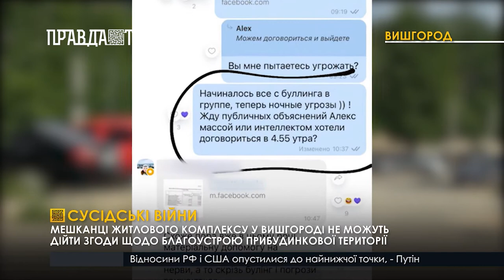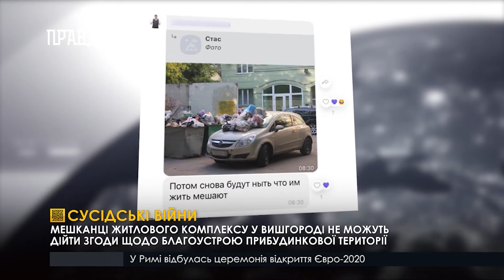Двір (без) автомобілів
На території житлового комплексу «Велесгард» розгортаються сусідські сутички щодо паркування автомобілів біля будинків.